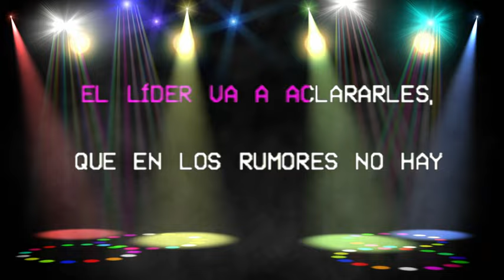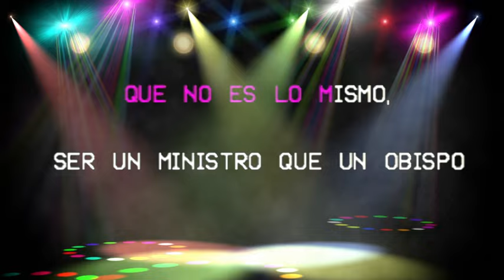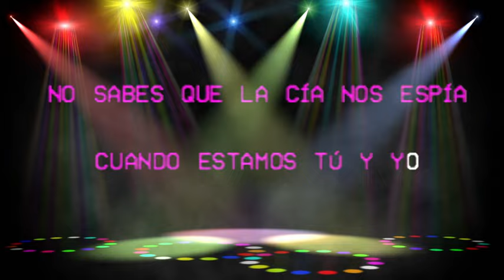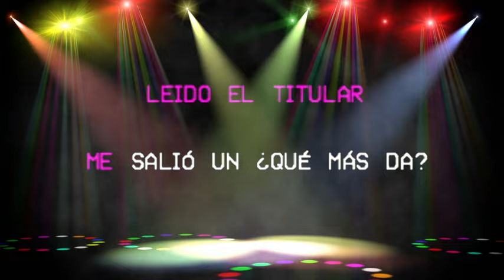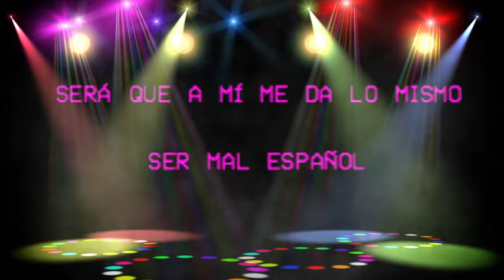Love Of Lesbian - Mal Español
Ya lo veis... A CANTAR! Os presentamos "Mal Español", uno de los tres temas nuevos de "Nouvelle Cuisine Caníbal" (Music Bus Records 2014). A la venta el 13 de Mayo en las plataformas digitales habituales.